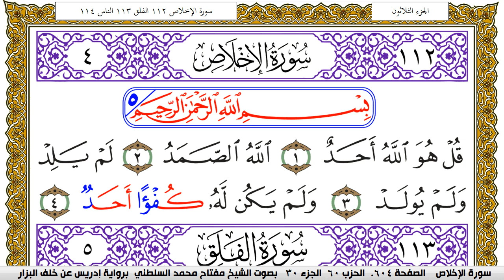سورة الإخلاص مكتوبة مفتاح محمد السلطني برواية ادريس عن خلف البزار | كنوز الهدى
كنوز الهدى

مفتاح السلطني,
مفتاح محمد السلطني, مفتاح السلطني
كنوز الهدى,
كنوز الهدي,
كنوز,
الهدى,
الهدي,
قران كريم
قرآن كريم
قرءان كريم
قران
قرآن
قرءان
القران الكريم
القرآن الكريم
القرءان الكريم
القران
القرآن
القرءان